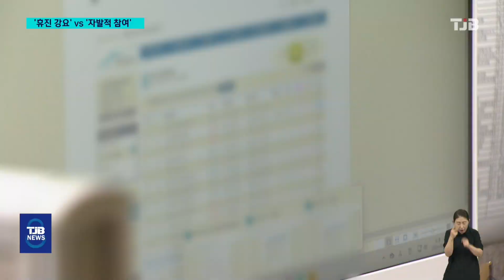공정위, '휴진 강요 혐의' 대전의사회 현장조사｜ TJB 대전·세종·충남뉴스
【 앵커멘트 】

대한의사협회가 어제(18) 집단 휴진에 이어
27일부터 무기한 휴진을 예고하며 정부를 압박하고 있는 가운데 정부도 의협에 대한
대응 수위를 높이고 있습니다.

공정거래위원회가
전국에서 휴진율이 가장 높았던
대전시의사회를 찾아 휴진 참여를
강제했는지 현장조사에 나선 겁니다.

대전시의사회는 자발적 참여였다며